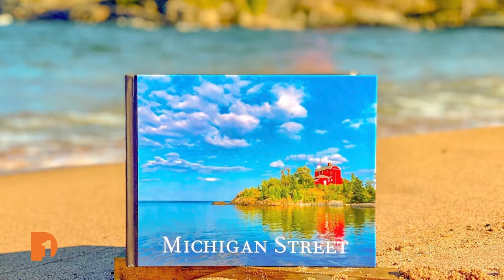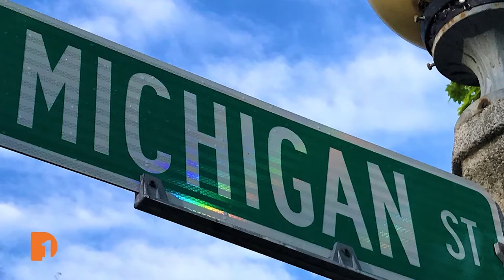Michigan Photography Book Shows State’s Natural, Manmade Beauty | Clip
Ah, pure Michigan. Filled with its rich fall colors, gorgeous dunes and fresh water lakes, and intriguing architecture, Michigan is home to some of the best natural and manmade beauties in the nation. Glenn Stevens knows all about the beautiful landscapes that stretch from the top of the mitten down, so much that he made a photography book filled with his photos from across the state. One Detroit’s Christy McDonald chats with Glenn about his new book and the even deeper meaning behind him creating it.

Arts & Culture Episode 549/Segment 3